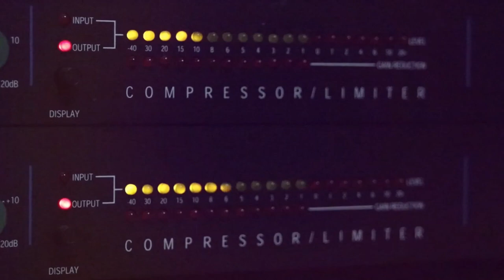الفنانان شادي ومؤيد البوريني عدد على الخيل مع تسجيلات حرزالله2020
دحيه سالم
  دحيه ايمن
 دحيه معين
 دحيه الزعبور
  دحيه عماد
  دحيه يا
  دحيه يوسف
  دحيه ابو
  دحيه بدويه